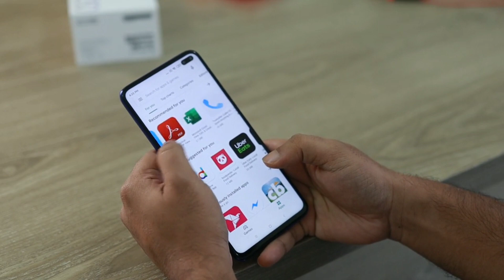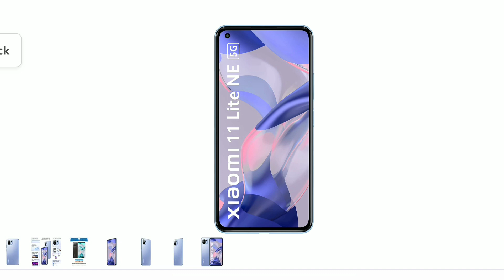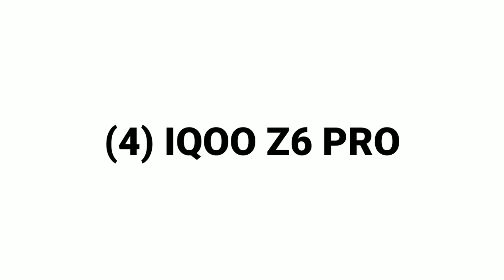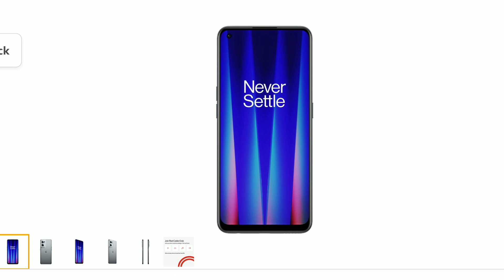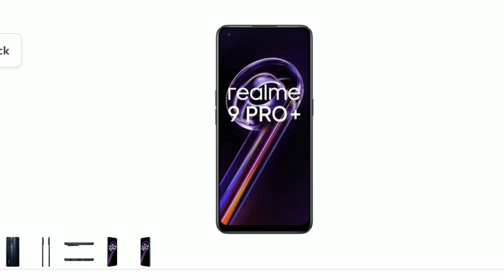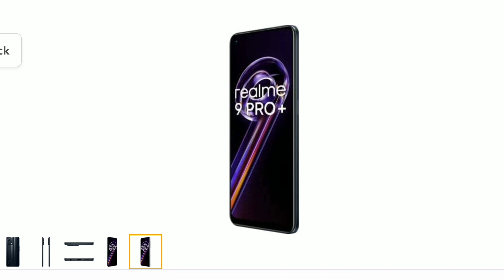Top 5 Best Phone Under 25000 In 2022 | Best Mobile Under 25000 | July 2022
(1) Realme 9 Pro Plus 5G

(3) OnePlus Nord CE 2 5G

(4) IQOO Z6 PRO 5G

(5) Xiaomi 11 Lite NE 5G

COVER TOPIC 👇👇

5g phone under 25000
best oneplus phone under 25000
best oneplus mobile under 25000,
Technical Diganta
best phone under 25000 for vlogging
best phone under 25000 for photography
best phone under 25000 for video recording
25000 under best mobile 2022
25000 under best mobile 2022 gaming
under 25000 best camera phone 2022
under 25k best mobile 2022
under 25k best gaming phone
under 25k best camera phone
top 5 best camera phone under 25000
25k under best phone
25k under best gaming phone
25k under best camera phone
25k under gaming phone
25k under best phone 5g
best 5g phone under 25000 in india
best 5g phone under 25000 best camera
best 5g phone under 25000 for gaming
best phones under 25000 for gaming
best mobiles under 25000
best mobiles under 25000 in 2022
best smartphone under 25k to 30k
25000 rs best mobile 2022 in india